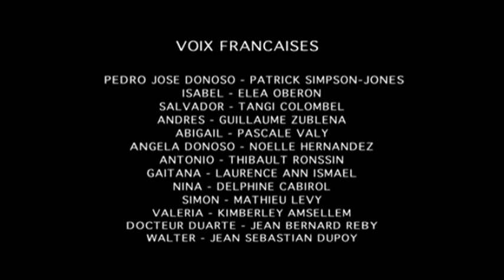Le corps du désir ÉP. 13 parti 5